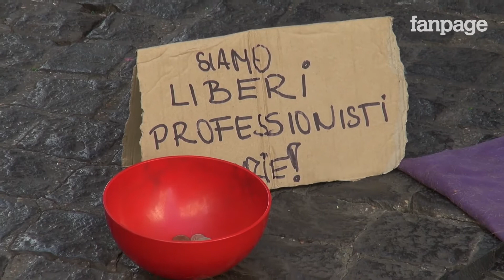Roma, anche il clochard è un 'libero professionista'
Curiosa iniziativa di un senzatetto romano che per chiedere l'elemosina ai passanti di Via del Corso ha deciso di scrivere su un cartello: "Siamo liberi professionisti, grazie" con l'intento di ironizzare sulla condizione precaria del lavoro indipendente.